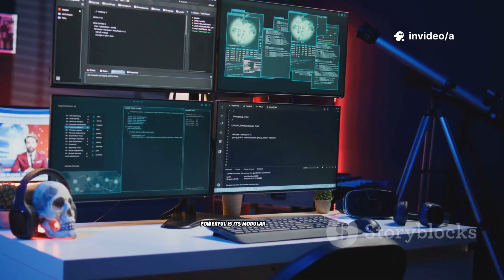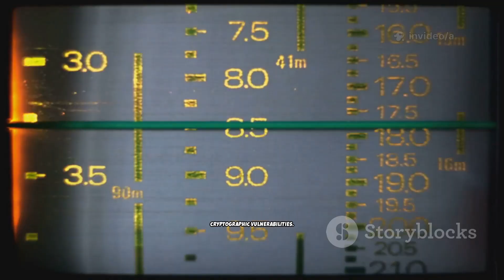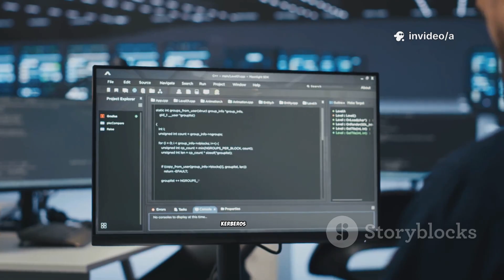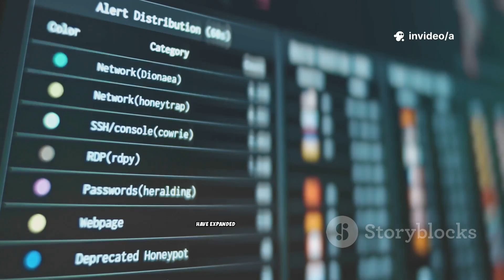10 Popular Hacking Tools/Scripts On Github!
OUTLINE:

00:00:00 Opening Context
00:00:56 Metasploit and Nmap Deep Dive
00:02:28 Offensive Tooling Overview
00:06:06 Community, Ethics, and Evolution
00:07:20 Learning and Community Impact